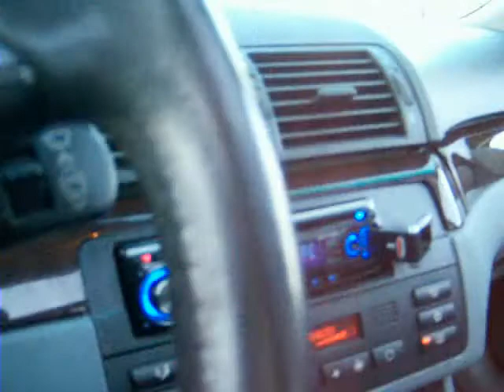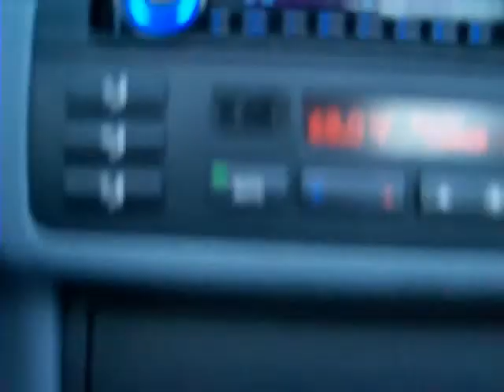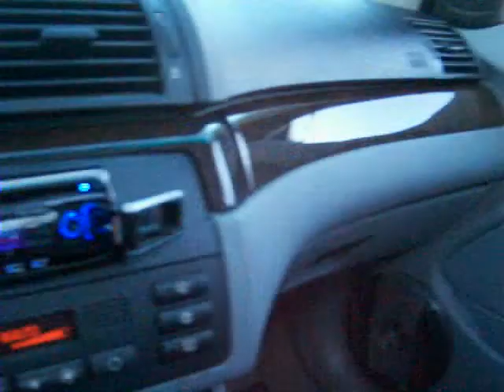BMW sound quality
A few minutes of sound, no tremendous bass here. It sounds as if I should have turned it down even more. I hope everyone enjoys the video.